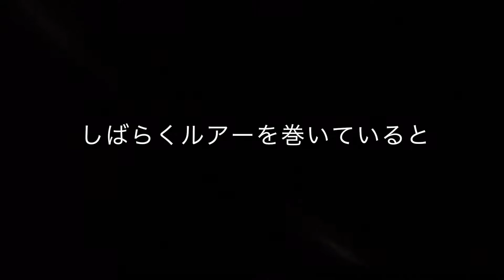【Line braking】涸沼シーバスに行ったら、デカイシーバスが掛かったけどラインが・・・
どうもNAOです。

このシーバス、釣りたかったぁぁああああああ

I WANTED TO CATCH A BIG SEA BASS!